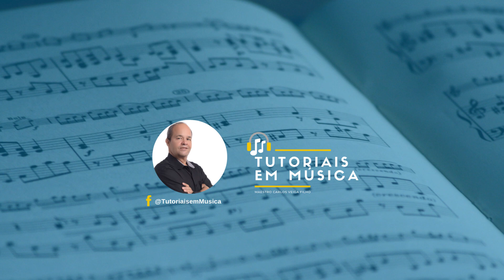Hallelujah de Cohen - Harmonia